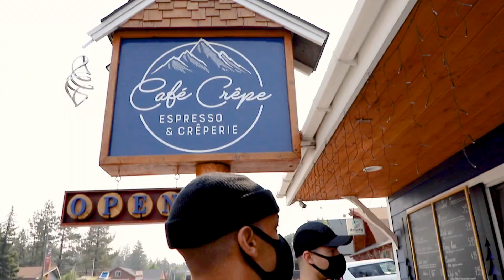Photo Adventures: A day in Big Bear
We decide to get out of town for a bit and took a quick trip up to Big Bear. Here is what I captured, hope you enjoy!